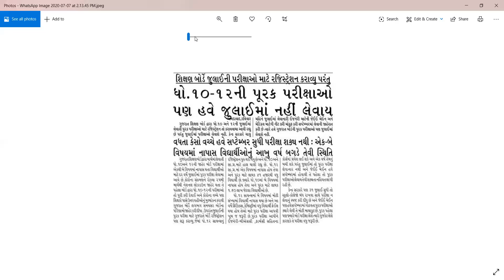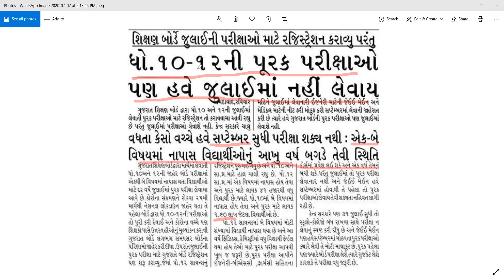PURAK PARIKSHA EXAM DATE 2020 HSC ,SSC | GUJARAT BOARD | Class 10th 12th Commerce GSEB NEWS UPDATE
We provide ncert and cbse solution with some educational News
HSC Class 12th Science Purak Pariksha 2020 |GUJARAT BOARD |GSEB COMPARTMENT EXAM| Repeater Exam Date
રીપિટર વિદ્યાર્થીઓનાં અનેક પ્રશ્નોનાં જવાબ આ વિડીયોમાં આપવામાં આવ્યા છે જુઓ ...REPEATER STUDENT INFORMATION
HSC ,SSC Purak Pariksha 2020 | GUJARAT BOARD |Class 10th 12th COmmerce Purak Pariksha Exam Date GSEB
is the Shiva Classes website to Learn complete Physics and Maths Video Lectures on all topics of Physics and Maths for Classes 6 to 12 for CBSE, NEET, IITJEE by Gaurav Sir, Shivpal Sir, Garima Mam.
repeater student,repeater student information,hsc exam,ssc exam,રીપિટર વિદ્યાર્થી
To keep yourself updated about Shiva Classes activities on regular basis follow the facebook page of Shiva Academy